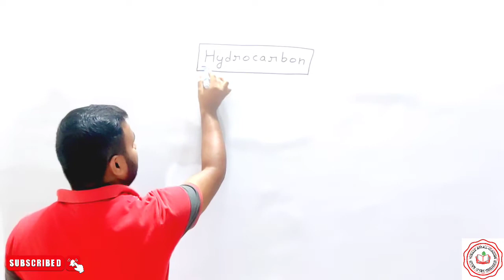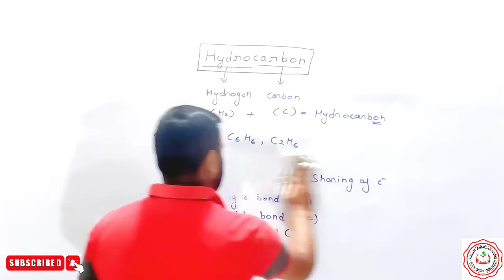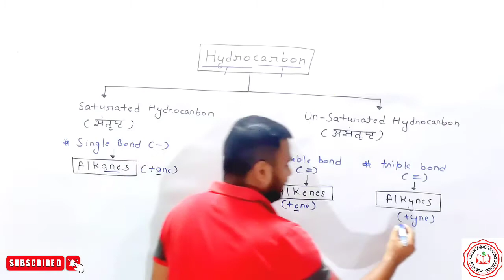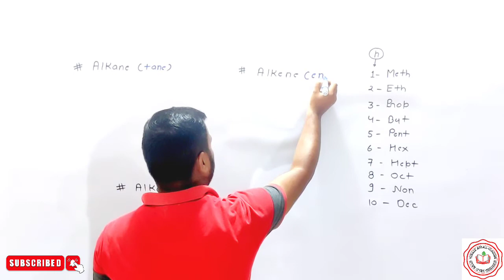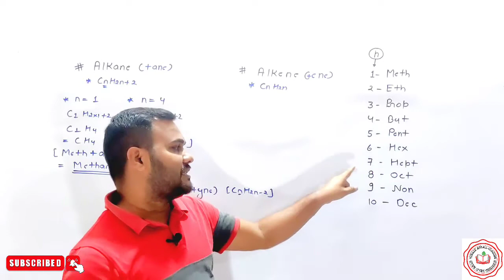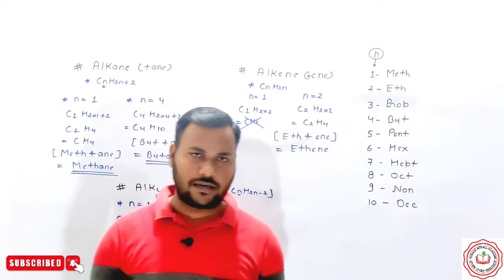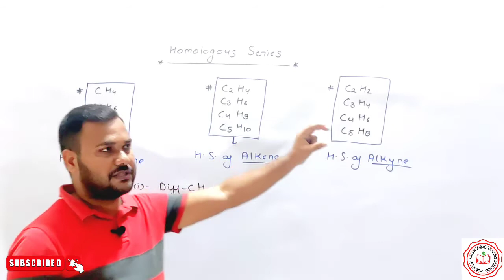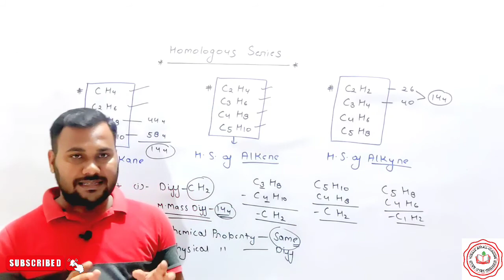Carbon & its Compounds (कार्बन एवं उसके योगिक) | Hydrocarbon | NCERT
Carbon & its Compounds (कार्बन एवं उसके योगिक) | Hydrocarbon | NCERT | @Vikalp Alpha Classes

rrc_group_d_admit card
chemistry gk in english,
chemistry gk trick,
chemistry gk in hindi,
chemistry gk mahatmaji,
chemistry gk trick in hindi,
chemistry gk question answer,
chemistry gk book,
chemistry by gk trick,
basic chemistry gk,
chemistry gk crazy trick,
chemistry crazy gk tricks 100,
chemistry class 11 gk,
crazy gk chemistry periodic table,
chemistry class 12 gk,
cragy gk chemistry,
lucent gk chemistry in english,
chemistry gk for competitive exam,
chemistry gk for railway,
chemistry gk for ssc cgl,
chemistry formula gk,
chemistry gk hindi,
chemistry gk hindi me,
chemistry gk hindi video,
lucent gk chemistry in hindi,
gk trick chemistry in hindi,
chemistry gk in hindi video,
chemistry gk tricks in hindi,
chemistry crazy gk tricks in hindi,
gk mahatma ji chemistry,
chemistry ka gk,
chemistry gk lucent,
chemistry lecture crazy gk trick,
gk mahatmaji science chemistry,
chemistry gk notes,
gk of chemistry,
organic chemistry gk,
gk tricks of chemistry,
physics chemistry gk,
chemistry gk question in hindi,
chemistry gk question answer in hindi,
chemistry gk question answer in hindi pdf,
chemistry gk rpf,
science gk chemistry,
gk singh chemistry,
chemistry static gk,
wifi study gk chemistry,
science gk chemistry in english,
chemistry gk test,
gk with vk chemistry,
chemistry with crazy gk trick,
12th chemistry gk
RRC group d exam analysis live 18 September 2022 First Shift | Railway Groupd exam analysis live 16 September 2022 First Shift |
RRC Group D Exam Analysis 2022 | RRC Group D Exam Review  First Shift 18 September 2022 | RRC Group D Live Review सीधे Exam Centre se |
RRB group D CBT 1 EXAM REVIEW 18 September 2022 First Shift Live Review
RRB group d Review 2022

Railway group d All Zone Exam Review CBT-1 EXAM Review 2022
RRB NTPC CBT 2 EXPECTED CUT OFF 2022  कितना जायेगा CUT OFF Level 6 & 4 Final Selection के लिए ?
RRB group d CBT 1 Cut Off
RRB group d CBT 1 cut off marks selection
RRB group d CBT 1 EXPECTED CUT OFF
RRB group d CBT 1 EXPECTED CUT OFF 2022
RRB group d CBT 1 EXPECTED CUT
RRB NTPC CBT 2 EXPECTED CUT OFF category wise
RRB NTPC CBT 2 EXPECTED CUT 2022
RRB NTPC CBT 2 EXPECTED CUT OFF For Final Selection

RRC group D new notification
RRC group D railway exam date 2022
RRC group D railway exam
Railway NTPC/Group D | खुशखबरी आ गई Exam Date | NTPC CBT-2 exam date | group D exam date 2022 | group D exam 2022 | today new update group D | group D CBT-1 exam date |